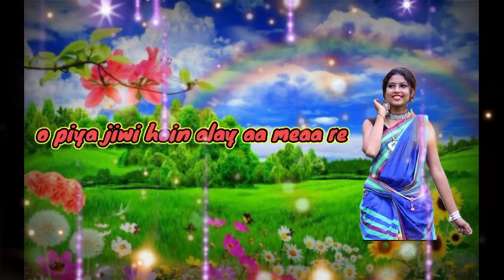New santali whatsApp video,new santali status video 2021